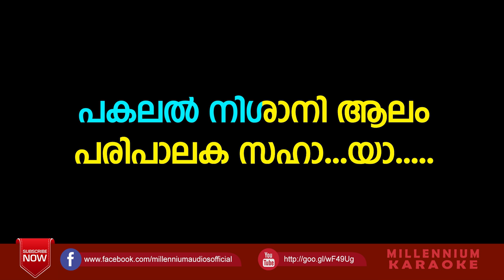Pakalan Nishani Aalam Mappilappattu Karaoke With Lyrics | AV Muhammed,MS Babu Raj | KT Muhammed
Watch Pakalal Nishani Aalam Mappilappattu Karaoke With Lyrics | AV Muhammed,MS Babu Raj | KT Muhammed

Singer: Av Muhammed
Lyrics: K.T Muhammed

Set Your Callertune
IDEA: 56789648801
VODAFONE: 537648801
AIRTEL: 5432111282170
BSNL:  BT space 648801 to 56700
|| ANTI-PIRACY WARNING ||

This content is Copyrighted to MILLENNIUM AUDIOS . Legal action will be taken against those who violate the copyright of the same